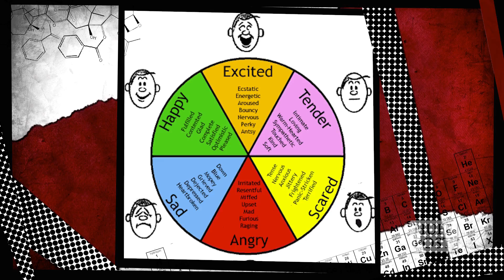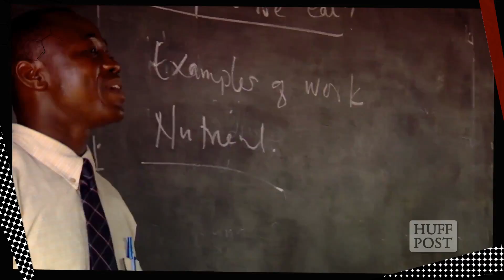Personality Types: What Does The Science Say?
HuffPost Science's Jacqueline Howard finds out what exactly is personality, and whether we can change certain aspects of our personalities to improve our lives.

HuffPost Science invites you to join the discussion with top scientists covering the latest news in spaceflight, brain/body research, evolution, and the influence of science on culture.